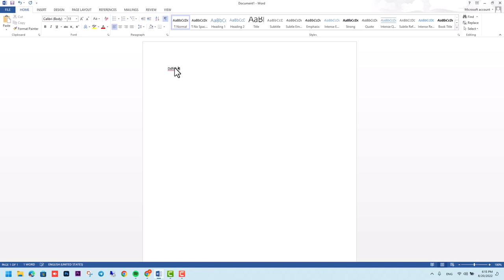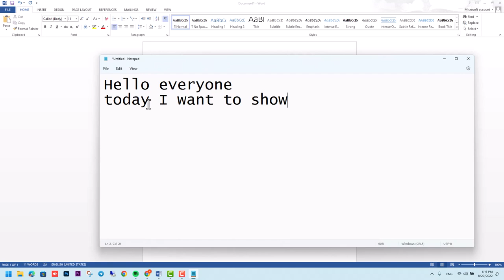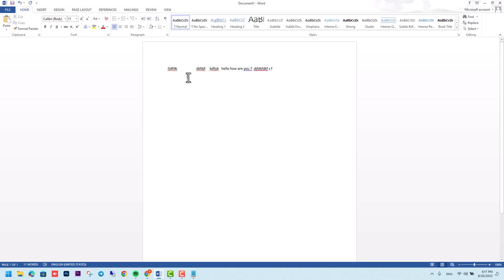How to fixe enter space key in Microsoft word become dot sign - Space Key in Microsoft word not work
Hello everyone I just meet a problem with Microsoft Office word, with Space Keyboard, when I spaced it went dot sign.
please check my video how to fix How to fixe enter space key in Microsoft word become dot sign - Space Key in Microsoft word not work.